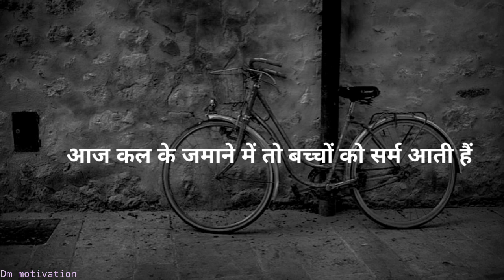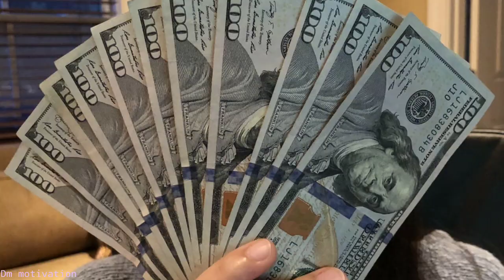🔥Powerfull motivation video 🔥🔥